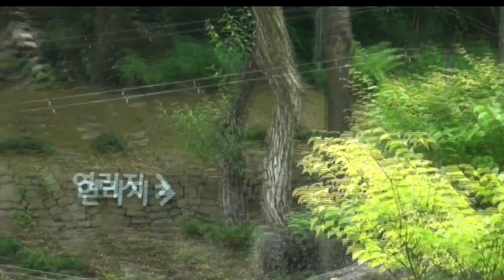Beautiful Korean Garden 화담숲 곤지암 경기도 광주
화담숲 곤지암 경기도 광주 한국정원 아름다운 한국정원 음악 When Johnny Comes Home Marching

ㅡㅡㅡㅡㅡㅡ

수강료는  4시간 교육에 8만원 입니다.

(시간당 2만원 입니다 )

ㅡㅡㅡㅡㅡㅡㅡㅡㅡㅡ
4시간에 동영상제작 기법 배우고 유튜브에 올리고 홍보방법까지 배웁니다.

4시간 개인지도 받으면 파워디렉터

4시간 수강료는 8만원입니다.

ㅡㅡㅡㅡㅡㅡㅡㅡ